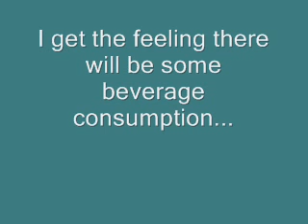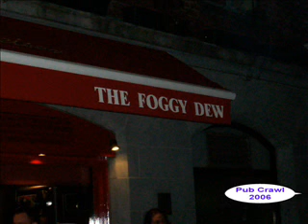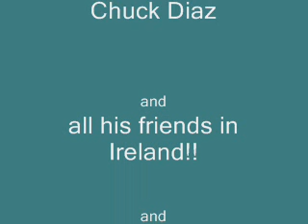MY ASS IN IRELAND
another installment in the advantures of my ass...